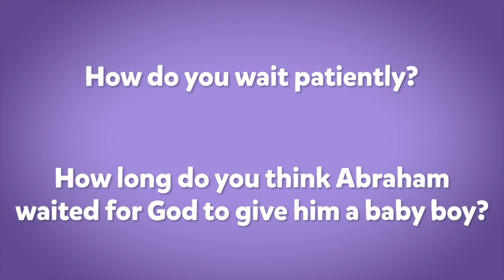Nursery - Kindergarten | Faith Community Kids | Sunday, September 27th, 2020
Nursery - Kindergarten... this is for YOU! Join Rev. Diane and her friend Faith Ful for another awesome Bible Adventure. It all begins at 9:25am. See you then!